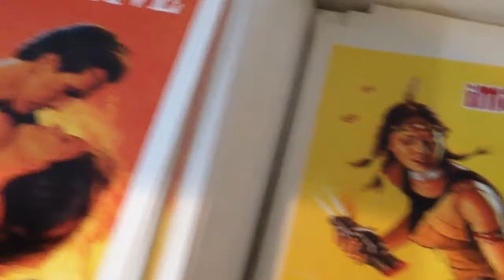Planet IndigenUS Partner Spotlight: Jason Ryle of imagineNATIVE Film + Media Arts Festival